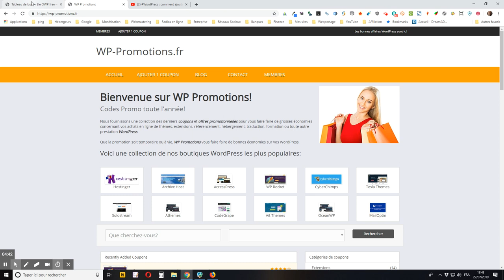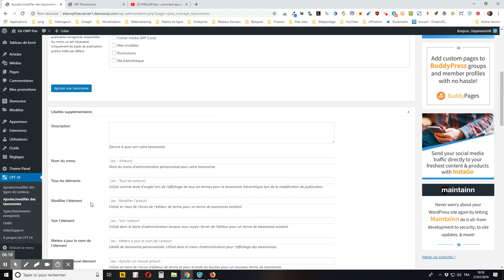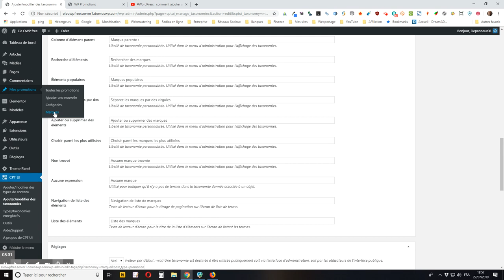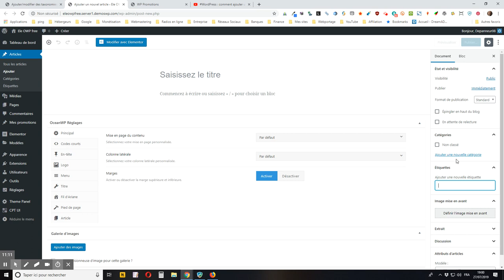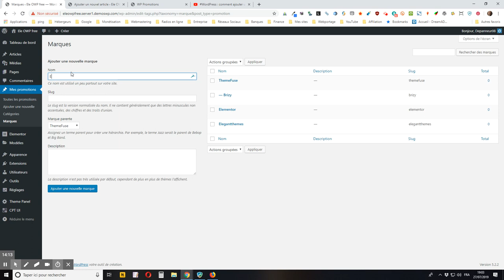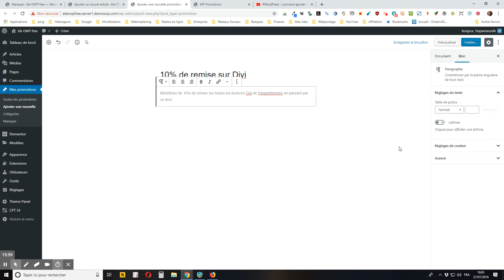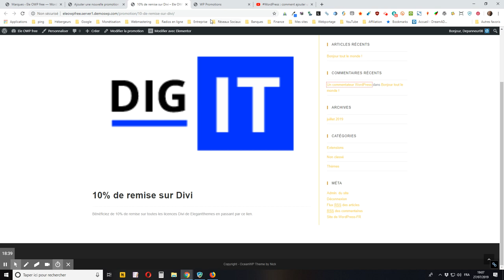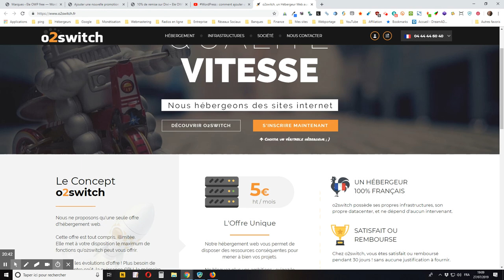WordPress : comment créer une taxonomie personnalisée avec CPTUI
vous montre comment créer une taxonomie personnalisée avec l’extension WordPress gratuite Custom Post Type UI.

Comme je le précise dans la vidéo, créez d’abord tous les types de publication personnalisés auquel votre nouvelle taxonomie personnalisée sera attachée avant de créer cette dernière.